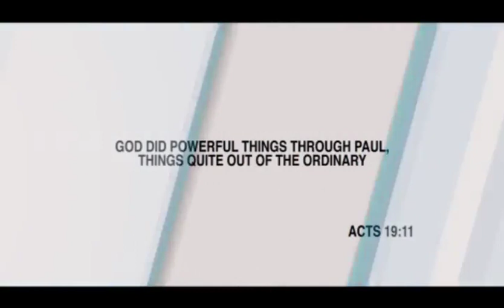A NIGHT IN THE WORD 2018 2019 Pastor Patrick NGENDAKUMANA